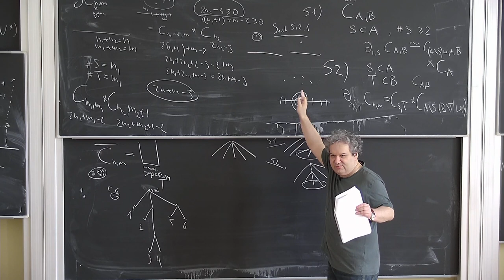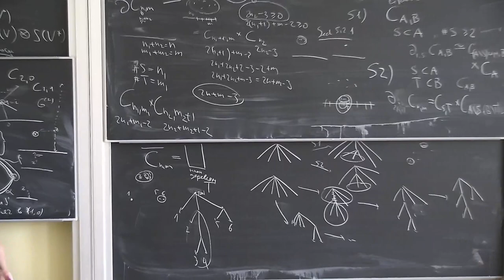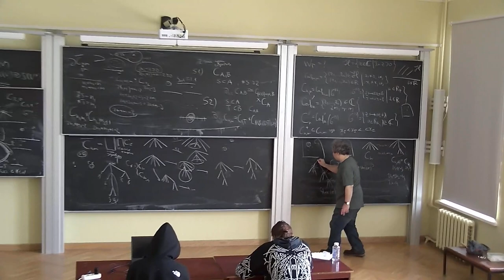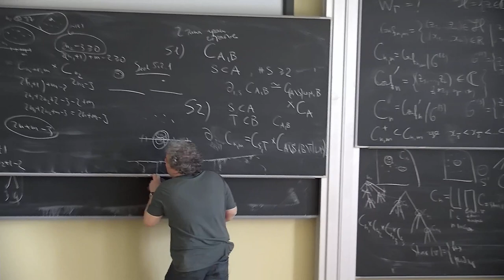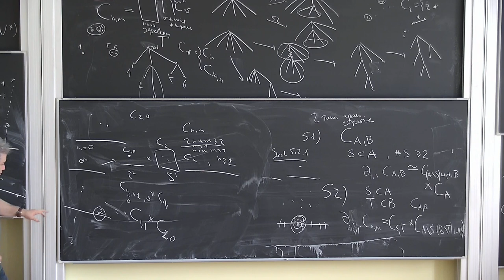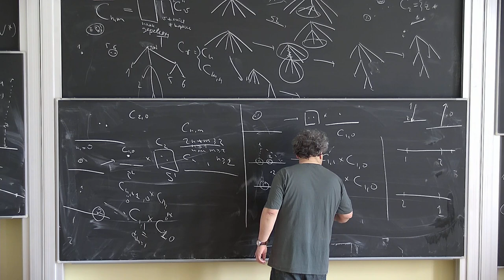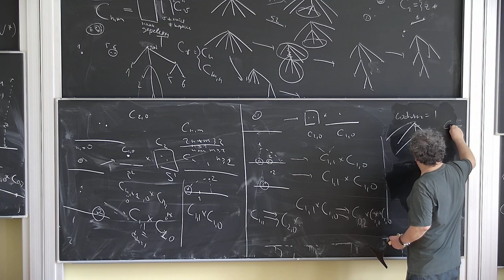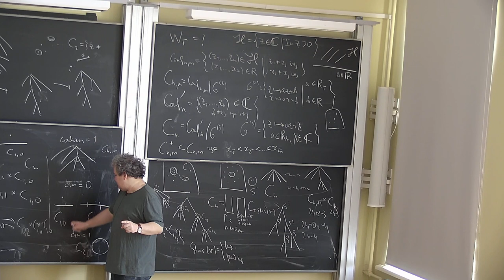Б.Б. Шойхет, "Некоммутативная геометрия и теория деформаций, продолжение" 7 ч.2 01.04.23